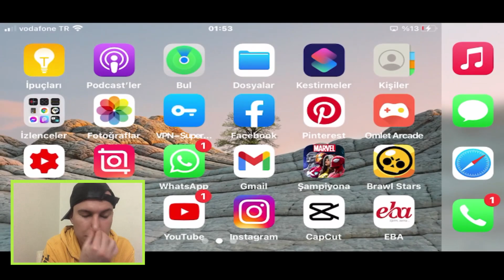HACI NOLUYO HACIII BÖLÜM 1 ODA 2 DE WİNN - VARİANT 7 AKSİYON🔥 MCOC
marvel şampiyonlar turnuvası variant 7 olarak gelen örümceğimsi aksiyon macerası bölüm 1 oda 2 olarak karşınızdayım tamamen keşif yaptığım variant 7 bölüm 1 oda 2 örümceğimsi aksiyon sizlerle  paylaşıyorum iyi seyirler